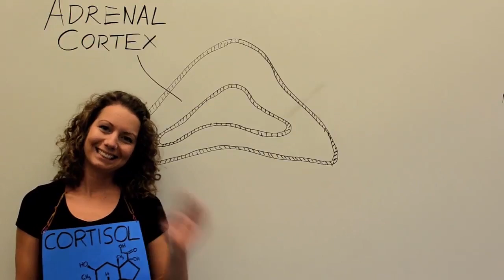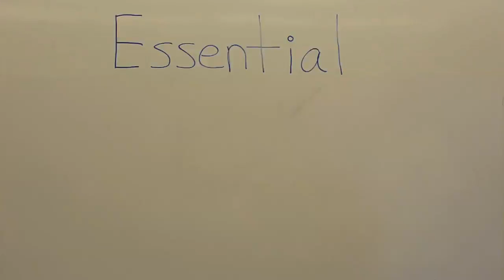The Adrenal Glands - Iron Egghead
The winning entry in Scientific American's 2012 Iron Egghead video contest explains how the adrenal glands work using only common objects found around the home. Warning: This video may cause uncontrollable laughter.